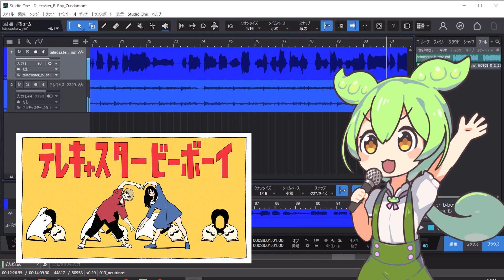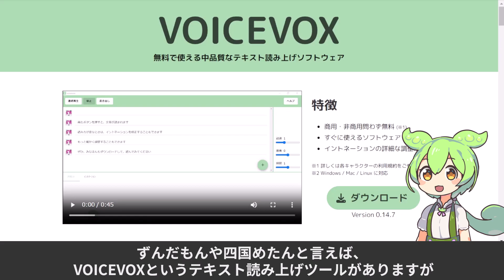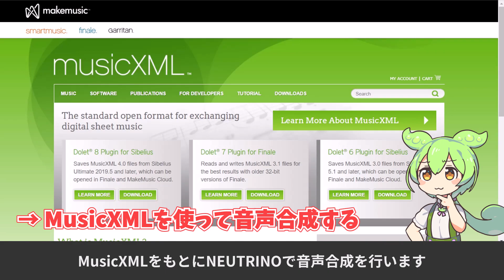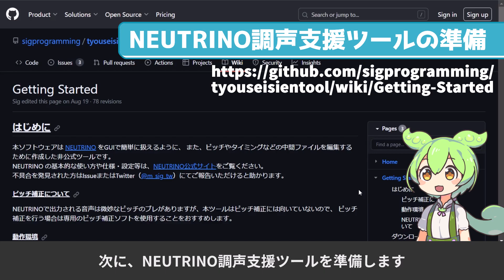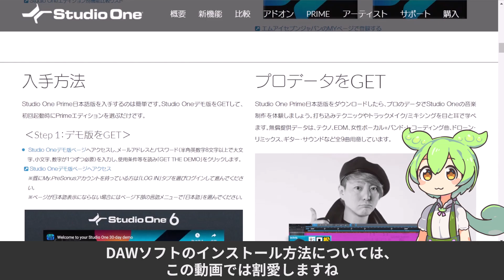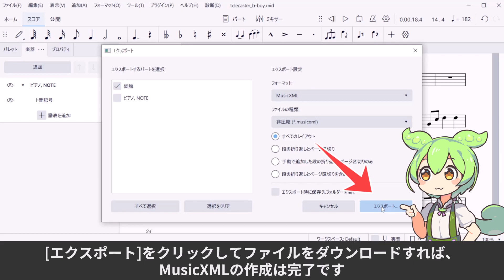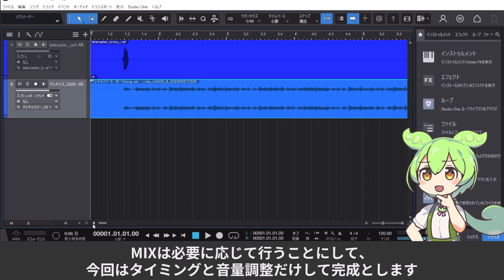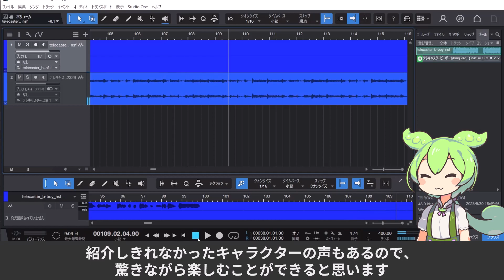【AIずんだもん】ゼロから始めるNEUTRINO Diffusion│合成音声に歌ってもらう楽曲制作【ずんだもん解説】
NEUTRINOを使って合成した歌声の楽曲を制作する、全体的な作業の流れを解説しました！
「テレキャスタービーボーイ」という曲を例として、NEUTRINOのずんだもんにカバーして歌ってもらっています。

NEUTRINOという名前は知っているけど、どうすれば曲を作れるのかが知りたい、という方にも役立つ内容です。

NEUTRINOには動画で紹介しきれなかったキャラクターの音声ライブラリも公開されているので、
ぜひ実際にNEUTRINOを触って楽しんでみてください！

【使用したツール】
Windows 10
NEUTRINO Diffusion
NEUTRINO調声支援ツール
MuseScore
Studio One Prime

【目次】
0:00 オープニング
1:12 NEUTRINOとは
2:38 作業の全体像
4:42 ツールのセットアップ
4:47 NEUTRINOの準備
5:48 NEUTRINO調声支援ツールの準備
6:47 MuseScoreの準備
7:21 DAWソフトの準備
7:54 実践！楽曲制作
11:35 完成した曲を聞く
13:09 エンディング

【参考】
■NEUTRINO

【お借りした素材】
inst音源: